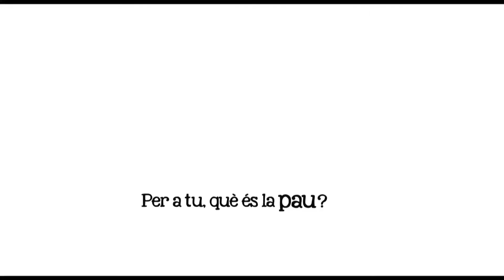Què és la pau per Shaimaa Abulkhair?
[subtitles in cat/esp/eng]
La revolta popular de 2011 a Egipte va posar fi a gairebé tres dècades de presidència de Hosni Mubarak. Semblava que s'obria llavors una nova època de llibertats per al país. Era un miratge, ja que els avenços en matèria de Drets Humans s'estan fent esperar. Diversos organismes internacionals han denunciat la repressió contra activistes i la manca de llibertat d'expressió. D'aquest fet és testimoni Shaimaa Abulkhair, d'Avocats sans Frontières i, anteriorment, membre del Comitè per a la Protecció dels Periodistes (CPJ, en les seves sigles en anglès).